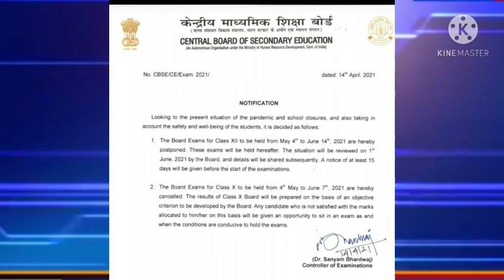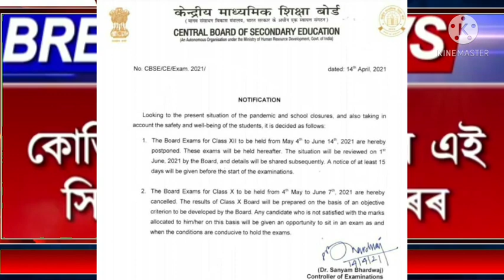CBSC ২০২১ৰ দশম আৰু দ্বাদশ শ্ৰেণীৰ পৰীক্ষা বাতিল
cbse board exam 2021 cancelled
 class 10 cbse exam cancel
class 10 cbse exam cancelled 2021 CBSE Exams 2021 cbseboard​10वीं की परीक्षा रद्द, 12वीं की स्थगित, CBSE Board Exam Cancel 14 April 2021, cbseboard​ upboard​ mpboardExam​rbseboard​ latestnewsBoardExam2021​, examnews2021​, exampostponed​, RajasthanBoardExam​, cbse board exam 2021 latest news, cbse की exam नहीं hogi, 10 cbse ko pass kar dege#dailyassamesetechnews

1. assamese news today

2. assamese latest news today

3. assamese morning news today

4. assamese daily news today

5. today assamese news

6. today assamese important news

7. today evening news assamese in assam

8. assamese breaking news today

9. latest news for orunodoi scheme today

10. assamese daily news

11. himanta biswa sarma latest news today

12. latest news for pm-kisan samman nidhi today

13. today evening news assamese

14. assamese news live

15. news live assamese

16. today assamese news live